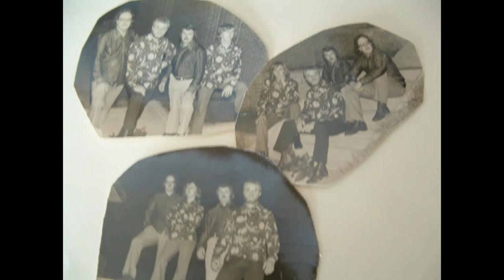Roy Smith Tell Her I Love Her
Augusta GA
All Music on This channel is For Entertainment Only